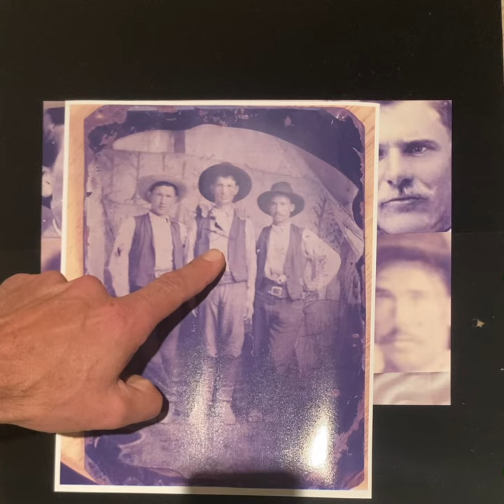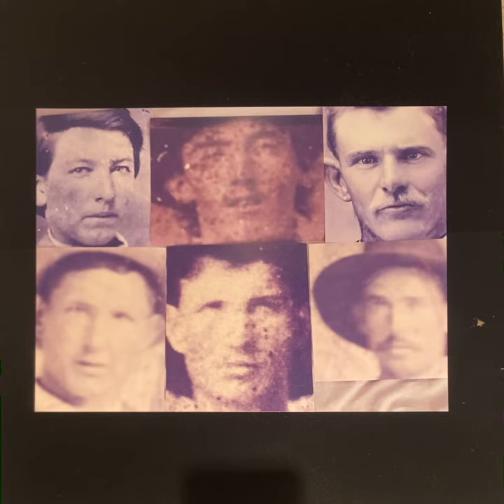Billy The Kid Photo, Sandia Cave 1878 Hideout Tintype Facial Comparison 3rd Video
Facial comparisons to internet photos of Tom Folliard, William H Bonney, Doc Scurlock, to Sandia Cave Tintype April 4 - July 4 th 1878 hideout.